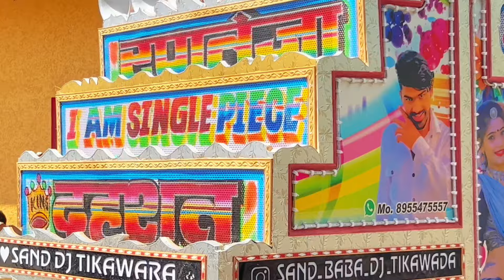राजस्थानी मायरा !! Patli Kamariya Mor Hai Hai Song Remix !! पतली कमरिया मोर हाय हाय सॉंग !! Dj